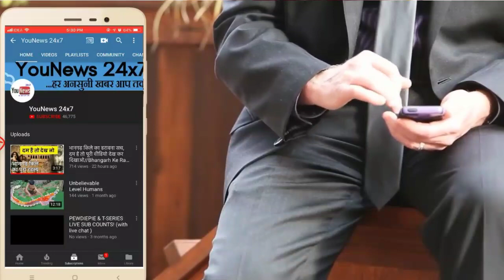जब कनखजूरा काट ले या कान में घुस जाये तो क्या करना चाहिए? एक बार वीडियो जरूर देखे